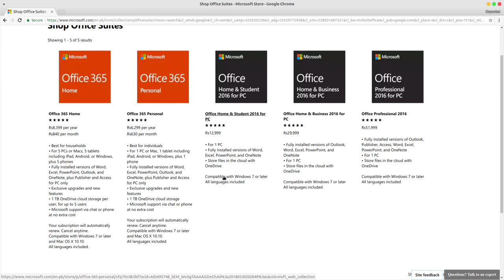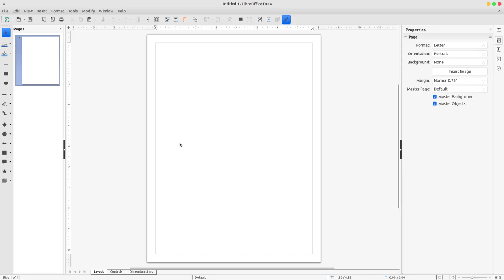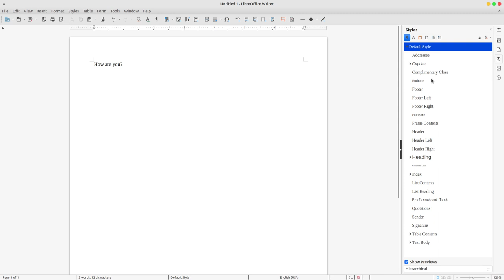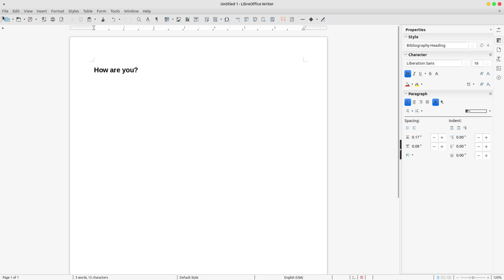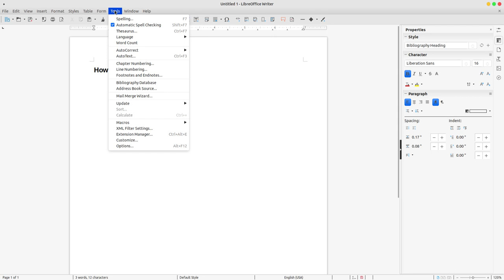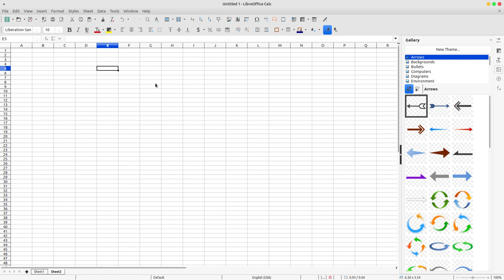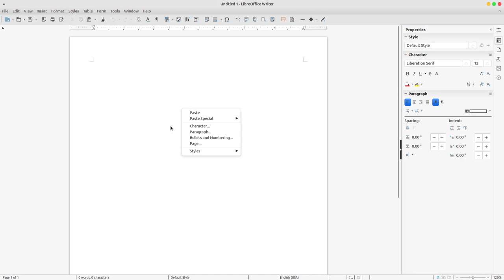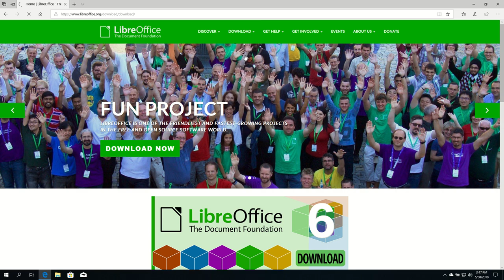MS Office Best Free Alternative LibreOffice 6.0 Review - Hindi Urdu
In this Video Tutorial you will learn about best free alternative of MS Office. The language of This video tutorial is Urdu / Hindi. if you want to download libreoffice, please go to : https

Description2 Urdu / Hindi Video Tutorial about how to design a facebook cover. We will use a free tool Gravit Designer to design this facebook cover. Source file of design can be downloaded